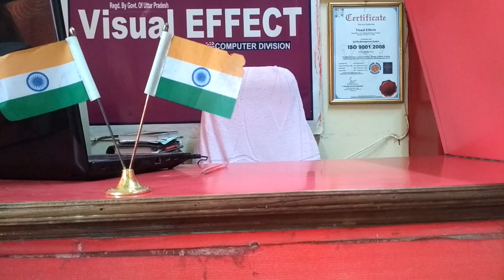# BANE AAP AATMA NIRBHAR, ACCOUNT JOB KARNA HAI TO, ACCOUNTANT BANANA HAI TO#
ALL TYPES OF COMPUTER ACCOUNTING WORK TRAINING WITH TALLYERP9, ADVANCE TALLYERP9, ADVANCE EXCEL, ADVANCE WORD, C, C++, GST RETURN FILLING 1, 2, 3, 4, 5, 6, 7, 8, 9, 10, TDS AND TCS RETURN , INTERNET.